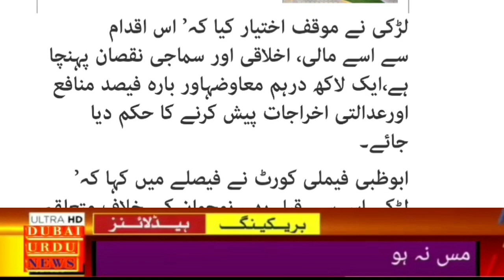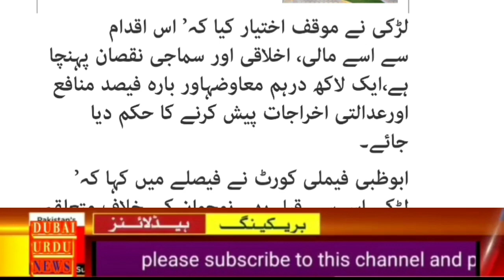عرب امارات لڑکی کا سوشل میڈیا اکاؤنٹ ہیک کرنے پر نوجوان کو سزا اور جرمانہ Sattar Laghari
Uae malls,
Uae beaches,
Dubai mall
Dubai king,
Al maktoum
Al nahyan,
Gulf news,

Uae durham,
Uae dirham,,